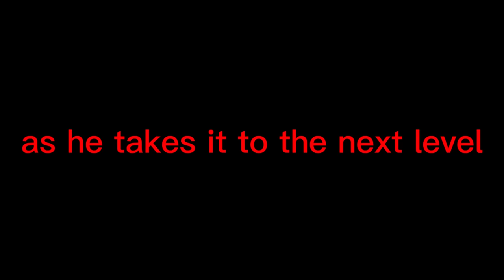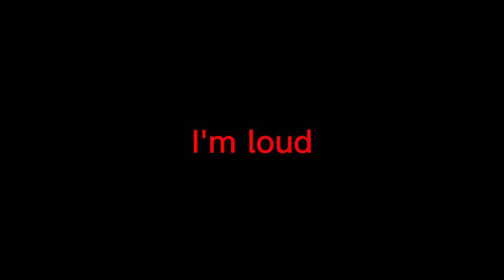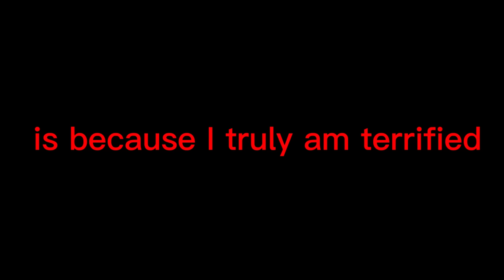Gorilla Tag Ghost 5HAD3 Returns Scarier Than Ever..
After the end of 5HAD3...Or what we thought was the end of 5HAD3...He makes a horrific entrance into the video, surprising us all, as we thought he was gone after being unsummoned.